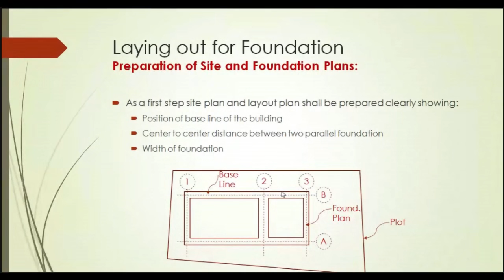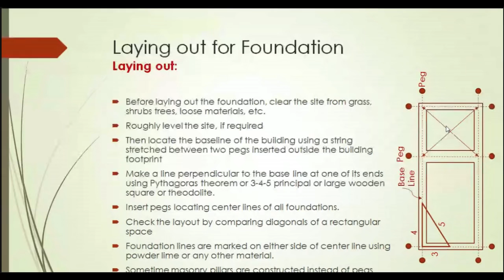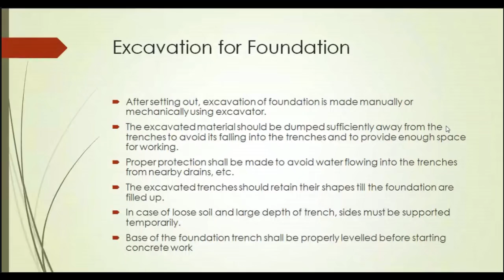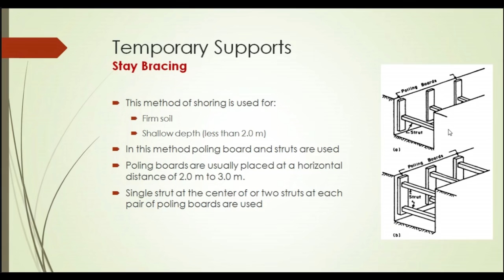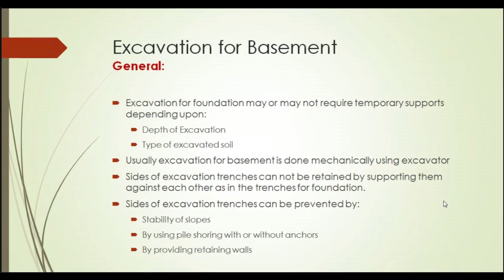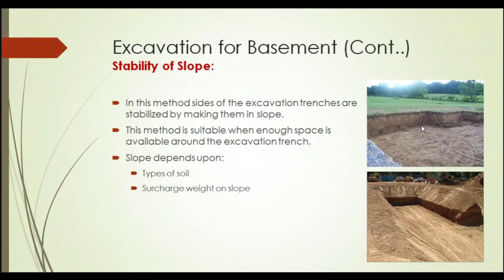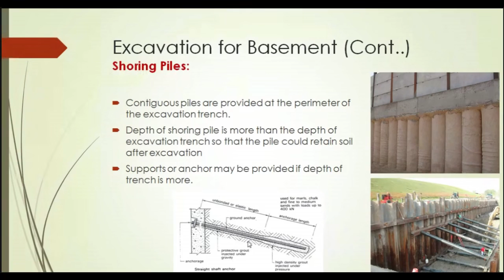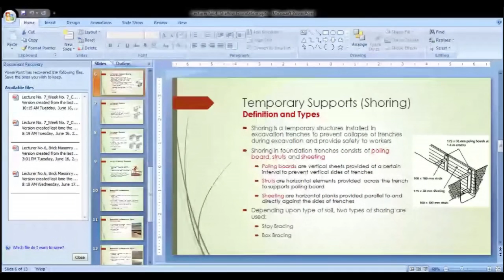Lecture 07,SHALLOW FOUNDATION, Building Construction Engineering(CE-120) by Engr. Zain ul Abidin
Lecture and Slides by Dr. Rehan Ali Shah Engr. Zain ul Abidin

University of Engineering and Technology (UET)